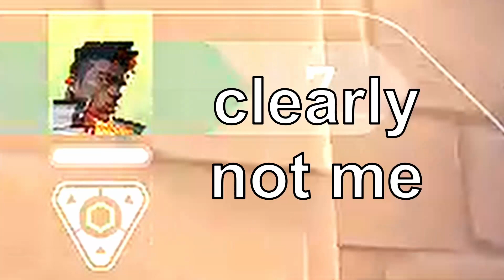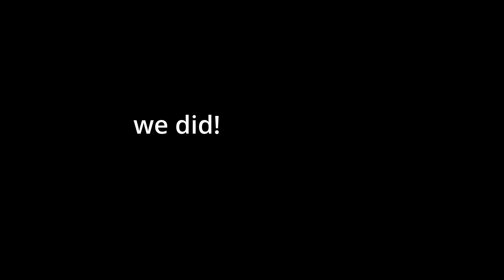Playing Valorant without the brain cells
Warning: This video and my friend group in general contains significant brain damage that could be detrimental to your health.